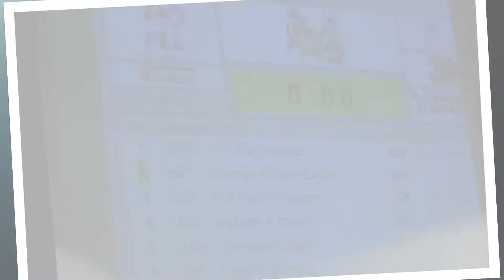Sonoran Science Academy Phoenix - Lego Club(FLL)